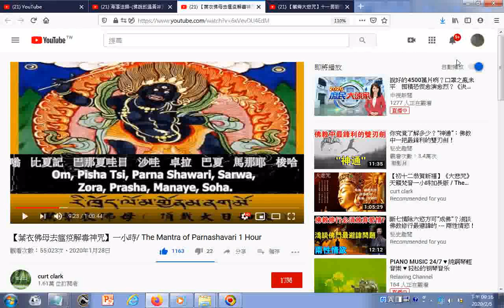瀏覽 【葉衣佛母去瘟疫解毒神咒】一小時 The Mantra of Parnashavari 1 Hour